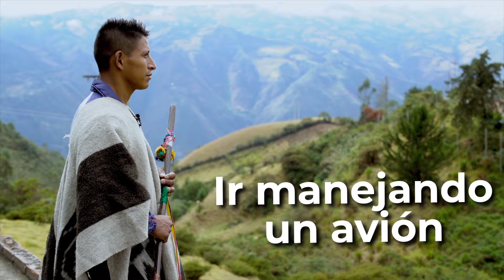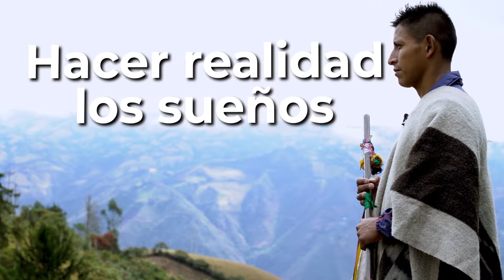SPOT ESAP INDIGENA